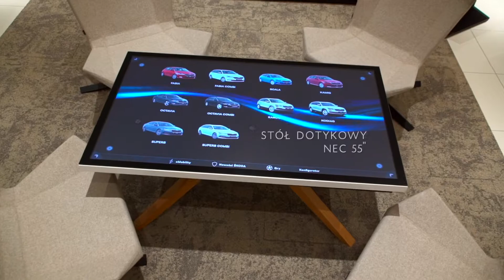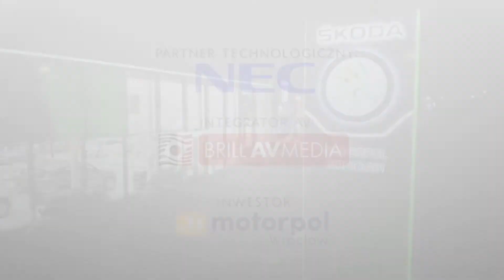Film promocyjny - nowoczesne monitory w salonie Skoda Motorpol Wrocław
Promocja ultranowoczesnych monitorów marki Sharp NEC Display Solutions wykorzystywanych w salonie samochodowym Skoda Motorpol Wrocław. Cała instalacja powstała dzięki Brill AV Media. Ściana monitorów połączona z oprogramowaniem w tablecie pozwala prezentować klientom różne warianty wyposażenia samochodu w czasie rzeczywistym na ogromnym ekranie, co czyni wybór bardziej świadomym. Do tego interaktywny stolik kawowy i elektroniczne stanowiska prezentujące najnowsze modele samochodów.